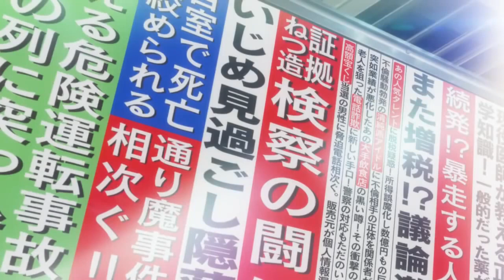Persona 5 Presents...Freedom Defined?